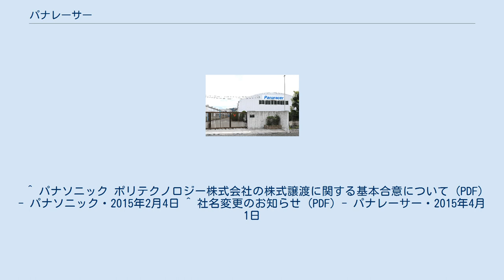パナレーサー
パナレーサーとは パナレーサー株式会社：日本の自転車向けタイヤ・化成品メーカー 同社が1979年(ナショナルタイヤ(株)時代)より使用している自転車用タイヤのブランドである。
 創業時の親会社はパナソニックで、電気器具メーカーでありながら創業者の松下幸之助が自転車店の丁稚奉公から職業経験を始めていたため自転車に思い入れがあり、自転車本体（パナソニック サイクルテック）、自転車用ライト（AIS社）、自転車用タイヤなどに参入している。
 当初はパナソニックグループの自転車タイヤを担当する位置づけで、グループから離れた現在も実用車仕様（婦人用、子供用、電動アシスト）、スポーツ仕様（折り畳み、ミニベロ小径車、MTB、ロード、トラックレーサー）、さらには競技用を含めた車椅子用タイヤを製造している。
 また、タイヤの他にも工業用のゴム用品や樹脂部品などを製造している。
 1955年の輸出用高性能スピーカーに使われたロゴ、PanaSonicからで、「全ての」の意のギリシア語「PAN」と「競争者」を意味する英語「RACER」からなる。
 ^ パナソニック ポリテクノロジー株式会社の株式譲渡に関する基本合意について (PDF) - パナソニック・2015年2月4日 ^ 社名変更のお知らせ (PDF) - パナレーサー・2015年4月1日